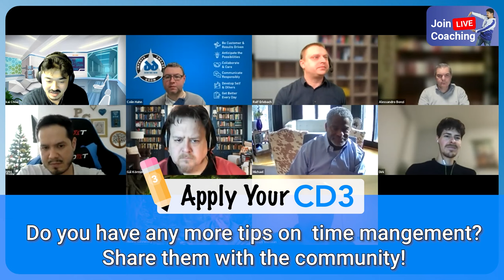Tips on Time Management #2: Prime sneak peak by Yu-kai Chou, Godfather of Gamification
Hello! This is the OFFICIAL YouTube channel of some sneak peaks from the premium learning platform by Yu-kai Chou (teaches at Stanford/Yale/Oxford/GOOGLE/Telsa/IDEO/BCG) - Octalysis Prime. Octalysis Prime is a real-life RPG where you level up your personal and professional life. Yu-kai has made over 900+ videos on OP and it is like a download of his brain.

Join the community of hundreds of dedicated, passionate professionals and learn how to use Octalysis, Gamification, and behavioral design to improve your personal and professional life.

Have you read the book? Seen the lectures? Watched the TED talk? Joined the Facebook group?

There is so much great free content out there, but the majority of it is for beginners. If you're ready to take the next step in your journey, then Octalysis Prime is the place to be.

Secret Code: Cap Switcher (#25)